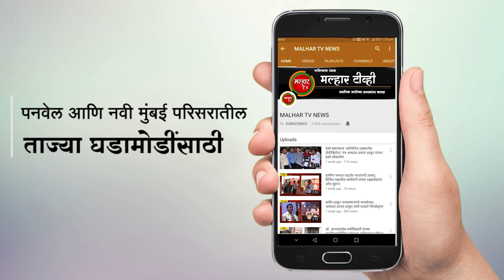आपल्या संस्कृतीचे महत्व वाढावे यासाठीच किल्ले स्पर्धेचे आयोजन - माजी सभागृहनेते परेश ठाकूर